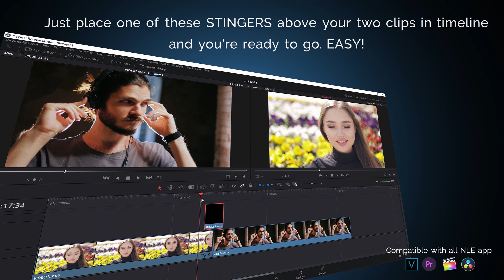10 Bonus Stinger Templates!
BixPack 38 | Stingers has been updated with 10 bonus templates, including 4 Christmas shows. This brings the total number of templates to 40.

Stingers are short videos that start fully transparent, animate into a full overlay and end invisible as well. This way they can be used as a fancy transition between 2 clips.

The Stingers pack offer 40 energetic, colourful stinger transition templates. Exported as a transparent video, they can be used in all NLEs including Magix VEGAS, DaVinci Resolve, Adobe Premiere and Grass Valley EDIUS.

All shows, including the intro and outro in this promo video are included in the pack.

All texts, pictures, photos, background videos, fonts and colours can be replaced with your own.

All templates can be rendered in any resolution up to 4K.